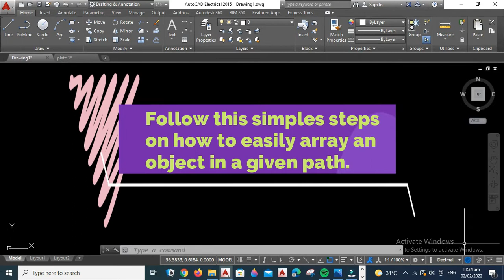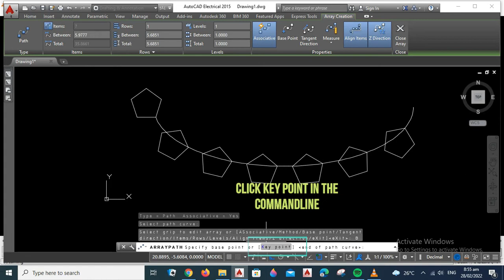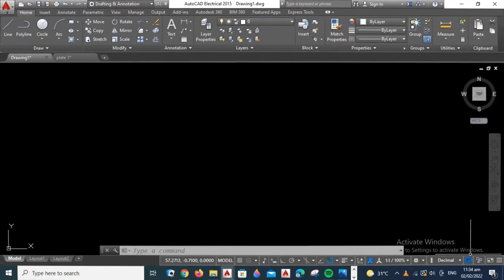HOW TO ARRAY AN OBJECT IN A GIVEN PATH?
This video shows the steps on how to easily use the PATH ARRAY.

A single click will not cost a single penny but it will help a lot and your support will be highly appreciated. Let's make studying ENGINEERING easy, fun and interesting. Thank you in advance.